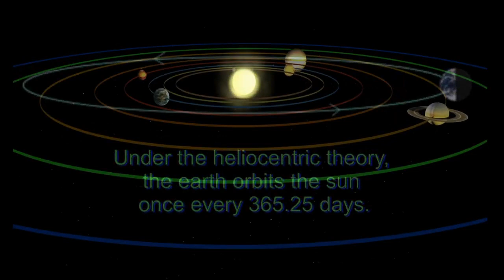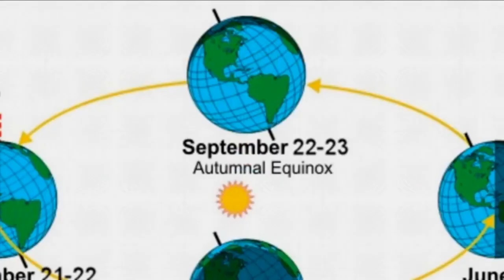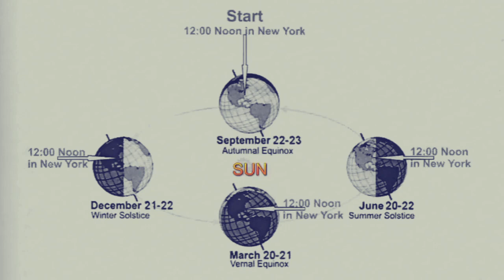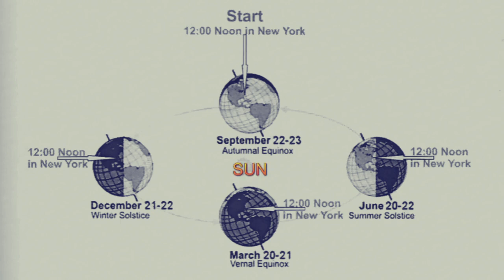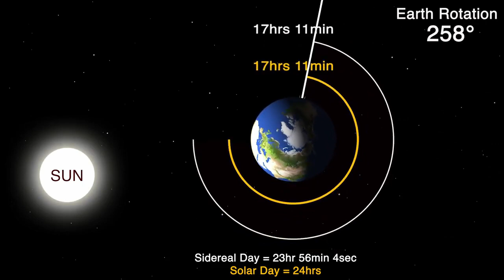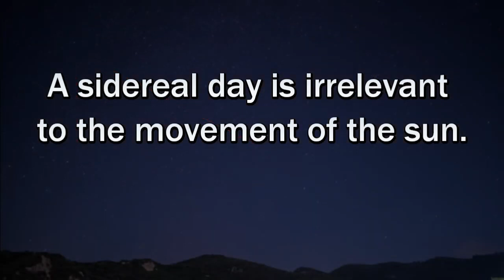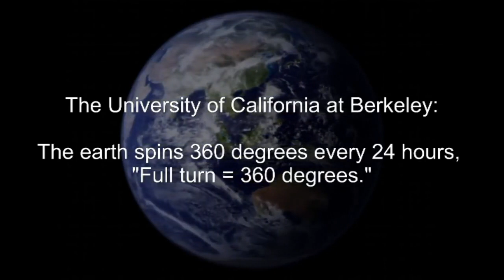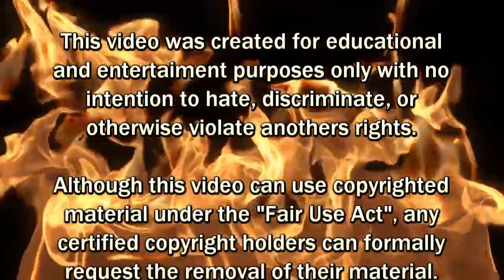Earth Does NOT Orbit The Sun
This is a brilliant video showing more proof of how the heliocentric model is clearly wrong. As you can see in this video the sun cannot be orbiting the sun because day and night would switch every six months. As we all know at twelve noon it's always daytime but in the heliocentric model you would be having twelve noon at night time six months later as you're on the opposite side of the sun. You would also be seeing completely different stars at night as you would be looking the opposite way out into space. That's the globe smashed.
My Channels
BRAND NEW TUBE